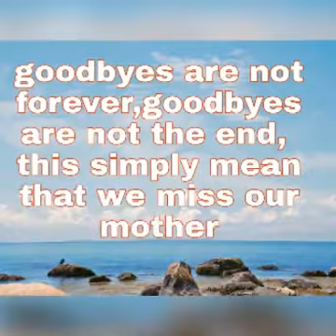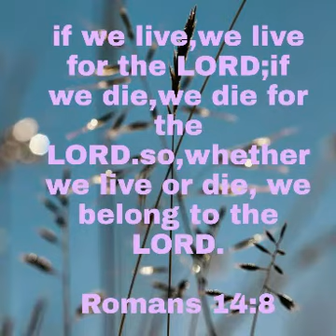In moment like these by maranatha covered by laren directo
In behalf of our family we want to say thank you to all the people who helped and prayed for us during our sympathy to our beloved mother hermima.
Mabuhay kauong lahat.